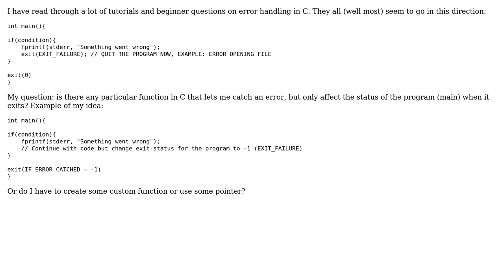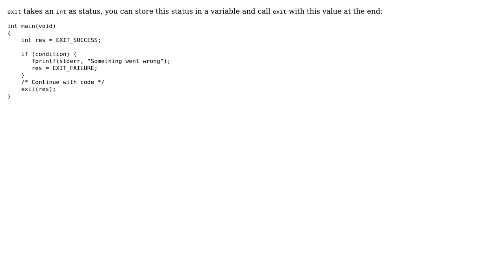C error handling at end of program (2 Solutions!!)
C error handling at end of program

With thanks & praise to God, and with thanks to the many people who have made this project possible! | Content (except music & images) licensed under CC BY-SA | Music | Images & others | With thanks to user P.P user Pavoo user David Ranieri and the Stack Exchange Network Trademarks are property of their respective owners. You are responsible for your own actions.